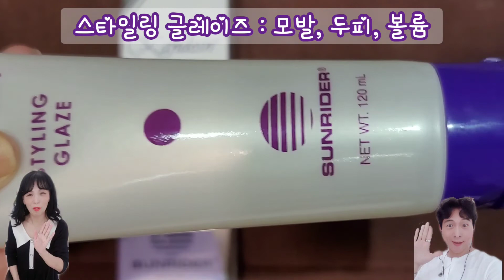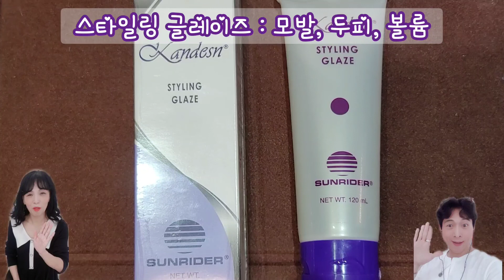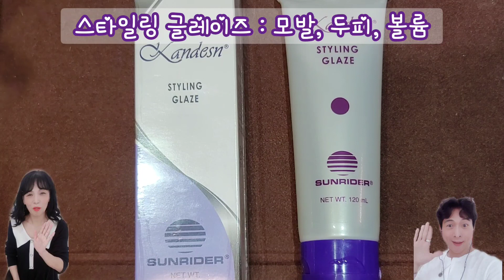Sunrider Styling Glaze 썬라이더 다이렉트 코리아 신제품 스타일링 글레이즈 : 모발 볼륨, 윤기, 두피건강, 탈모